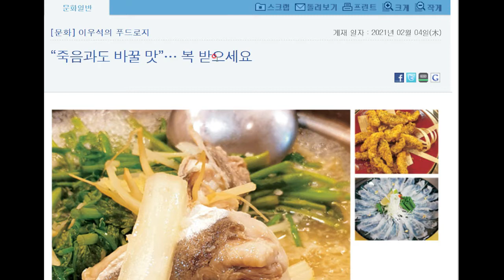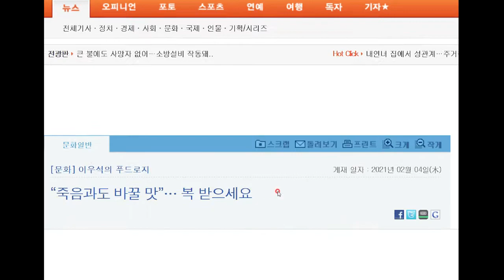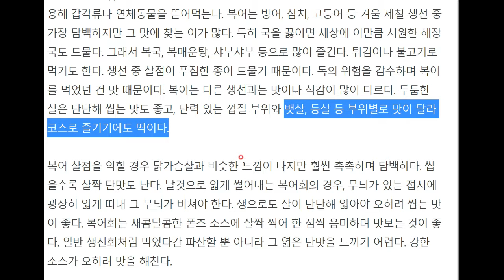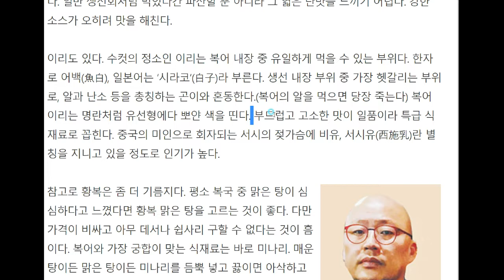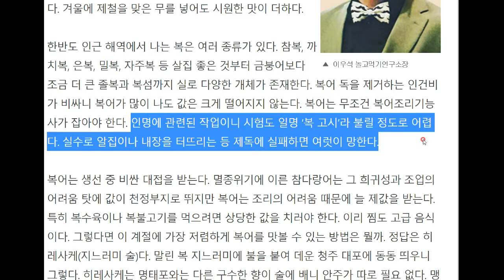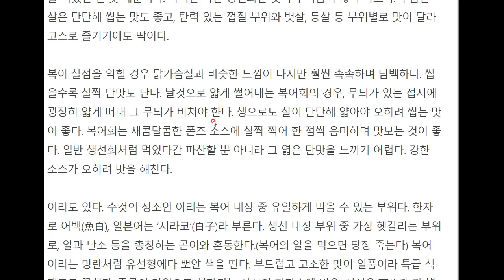복어요리의 역사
목숨과도 바꿀만한 맛. 둘이 먹다 둘이 죽어도 모를 맛. 복어 요리의 역사입니다.